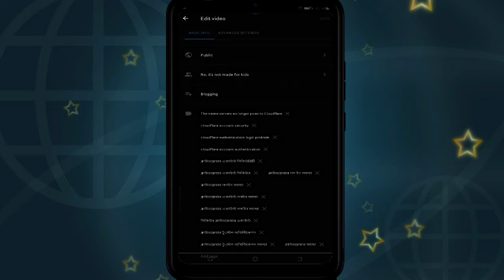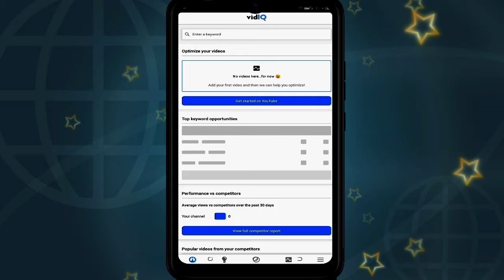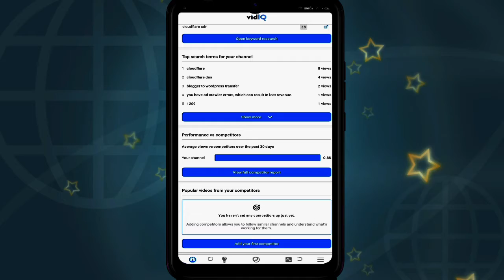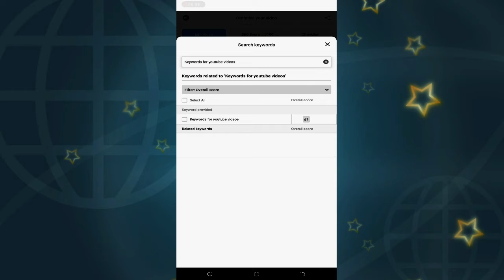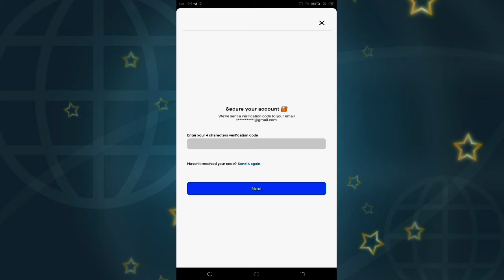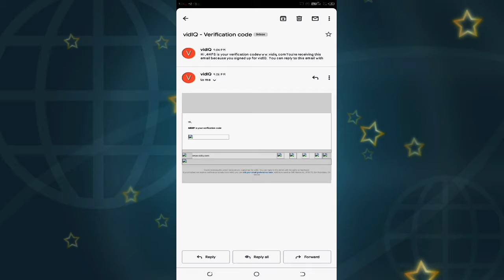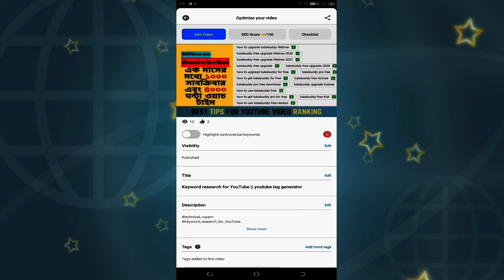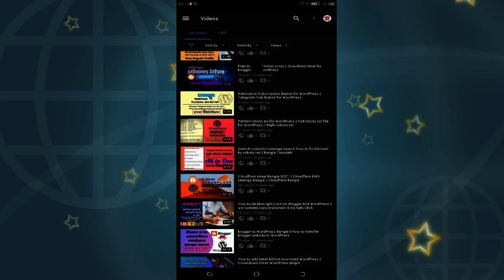Find Viral Tags for YouTube Video 🔥🔥 Get High Ranking Tags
টেকনিক্যাল রুপম চ্যানেলে আপনাকে স্বাগত। এই চ্যানেলের মাধ্যমে আপনি আপনার নানান টেক রিলেটেড সমস্যার সমাধান করতে পারবেন। এছাড়াও মোবাইল দিয়ে কিছু সমস্যার সমাধান করতে পারবেন, যেগুলি কম্পিউটার দিয়ে করা হয়। তাই বলবো চ্যানেলটি অবশ্যই সাবক্রিব করে রাখুন।

Gain a massive number of views by targeting the right YouTube tags
YouTube tags help improve the discoverability of your video, and using them can lead to getting a massive number of views from people interested in that topic.

Boya BYM1 mic 621% off